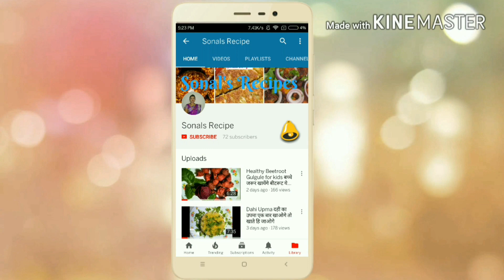Sweet Vermicelli/Seviya Halawa/आसान तारिकेसे बनाये शेवईये का हलवा !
Seviyan in English known as Vermicelli they are like thin spaghetti and used many different ways, making sweet and savoury dishes. Meethi Seviyan is a delicious and quick dessert. This is made for many festive occasions, also can be served for breakfast.